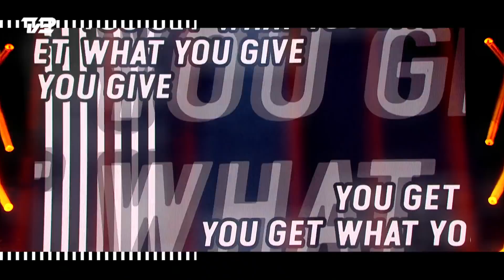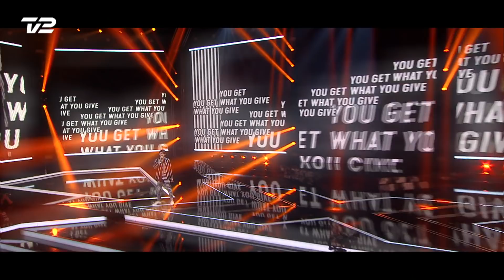Kristian Kjærlund synger ’You Get What You Give’ - New Radicals (Live) | X Factor 2019 | TV 2